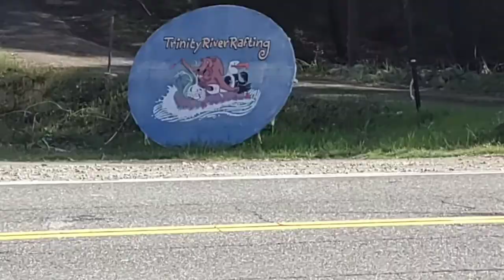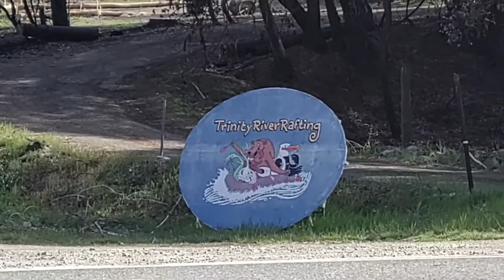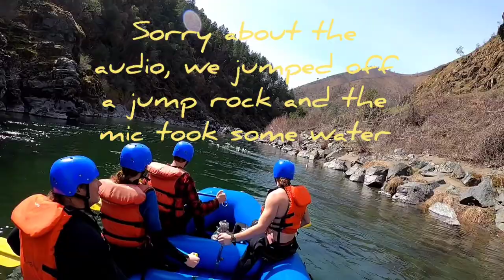First Whitewater Rafting Run of the Season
Unfortunately this is not a Prospecting Adventures, but my first commercial trip for Trinity River Rafting Company.
My friend brought his family out for their first ever run on the Trinity River.
I do offer Rafting and Prospecting trips, but we usually run on the class 2 run, that way we don't trash equipment.